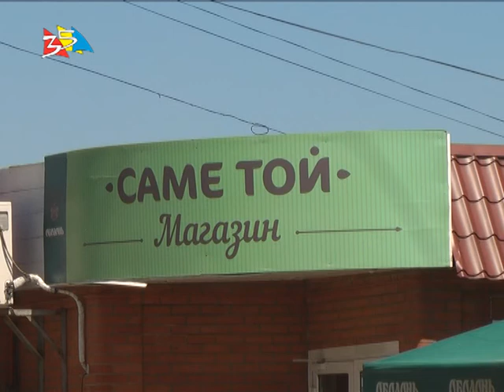Объектив 23 05 18Программа ПриватБанку ТурКУБ в Очакове